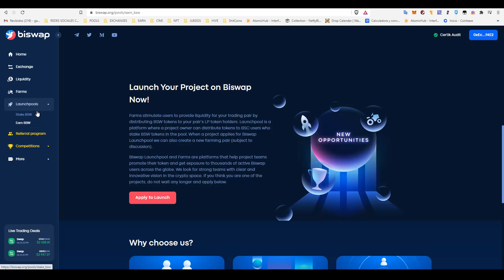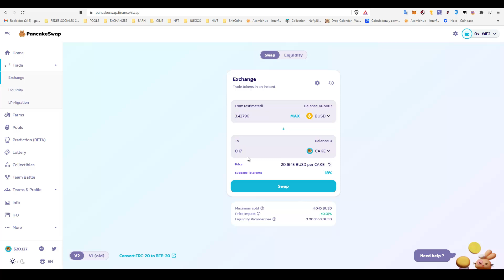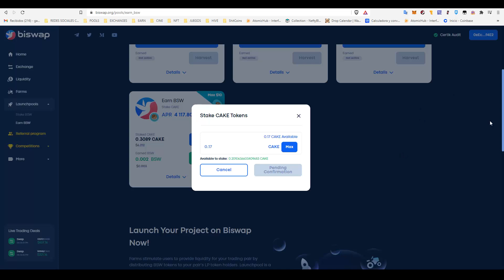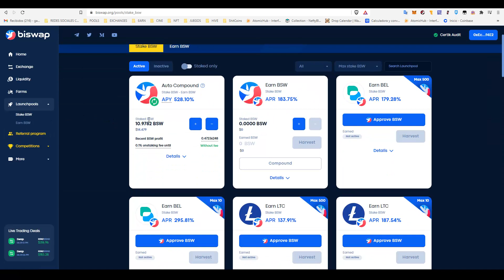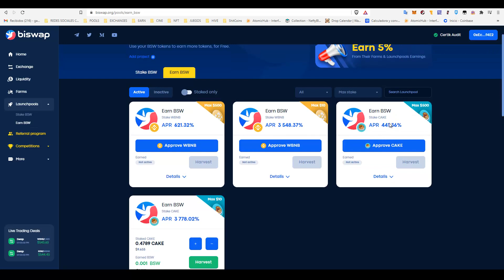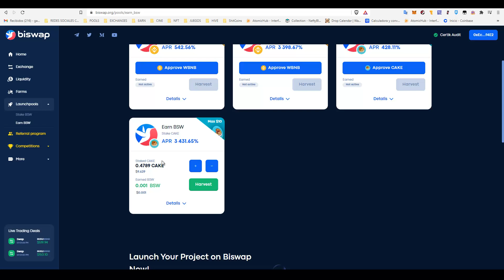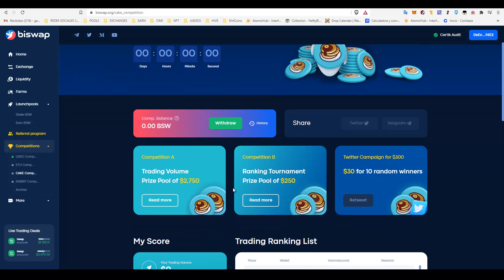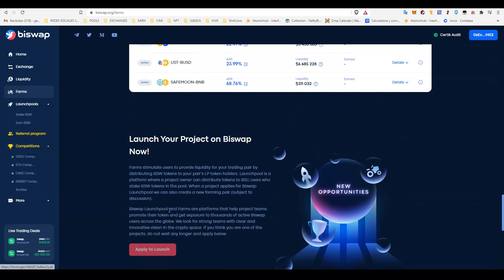BISWAP. NUEVO STAKE CON APY 2000% (STAKE CAKE TO EARN BSW). TOKEN SUBIENDO (1.31$)HICE VIDEO A 0.79$